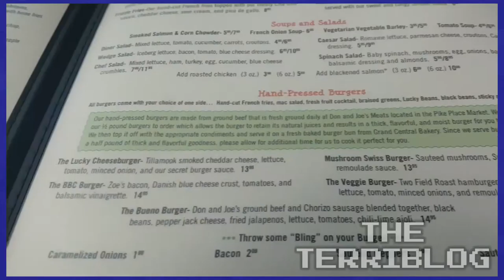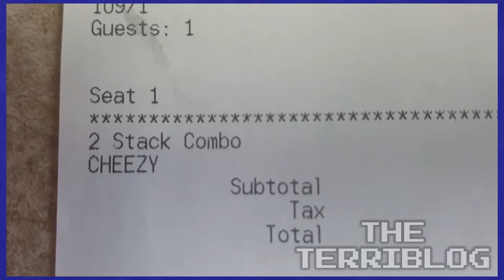The Lucky Diner - May 21, 2016 - The Terriblog #56 - Games Played Terribly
That Monte Cristo was insane.